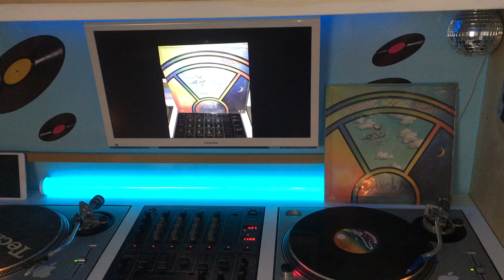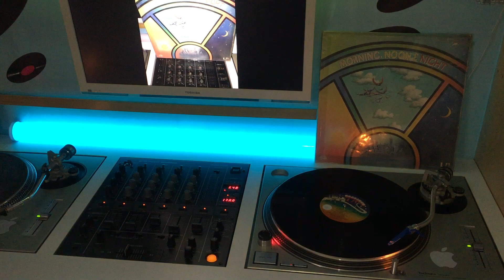MORNING NOON & NIGHT- the thought of love 33t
morning noon & night
lancien65